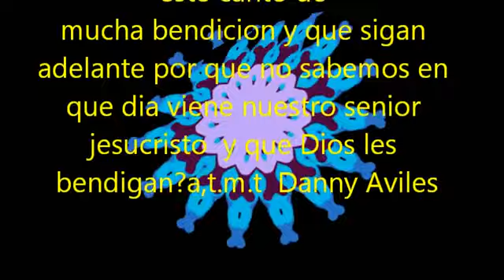Manuelino Chávez(2)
Tommy en Sumal Grande Nebaj el Quiche